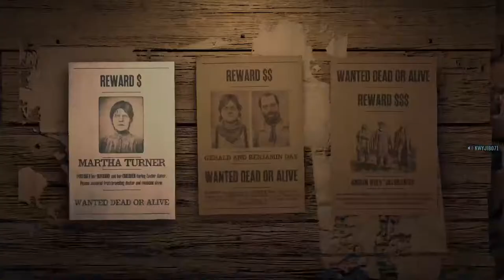Im scared in the west